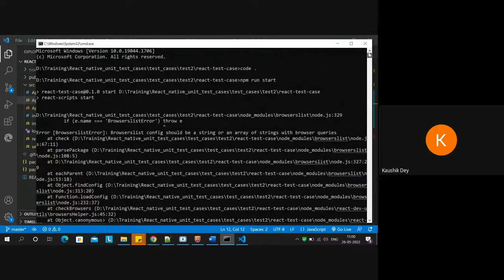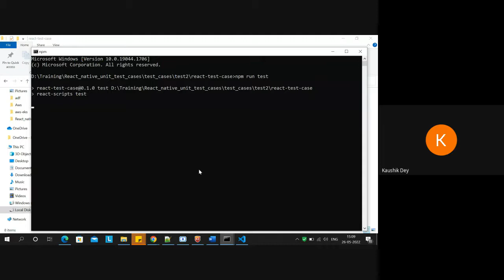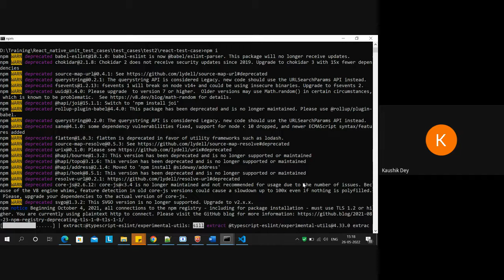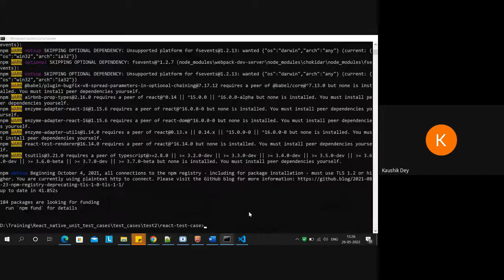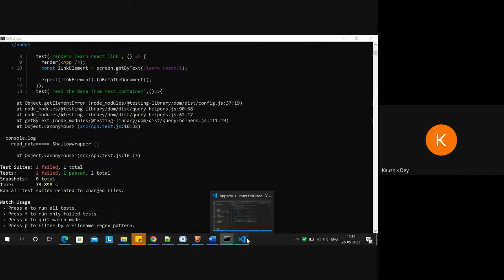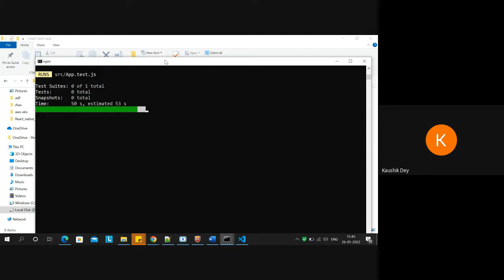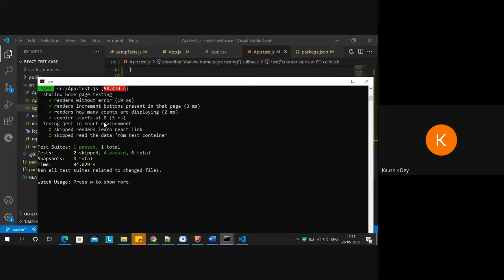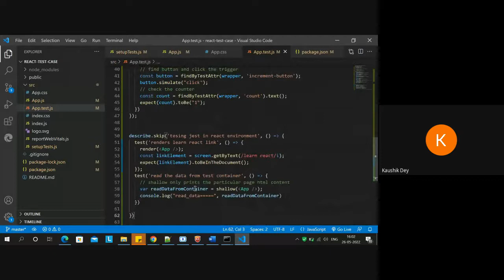React Unit Testing - 8